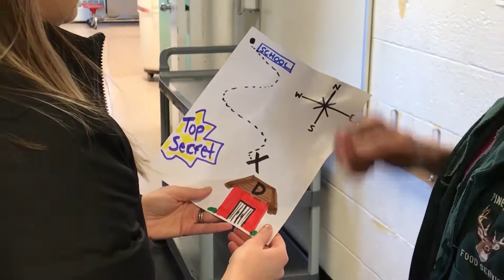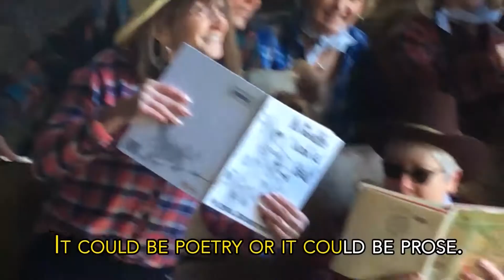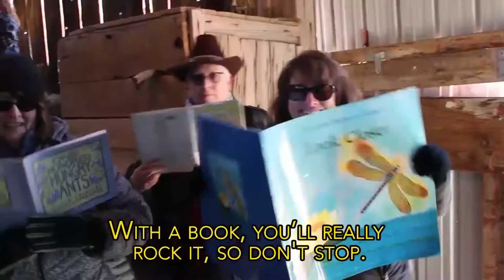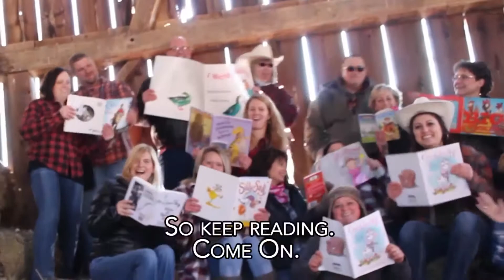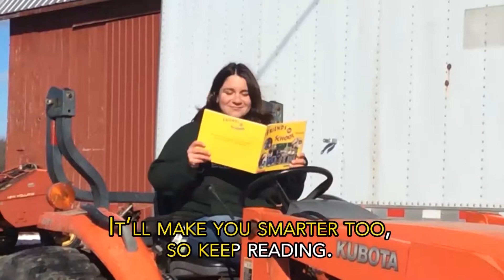Pine River Elementary Summer Reading 2018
I had the pleasure of editing together this video for Pine River Elementary school again for another Summer Reading video!